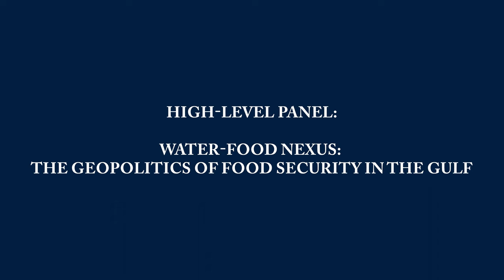Sustaining the Oasis- Water-Food Nexus: The Geopolitics of Food Security in the Gulf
Hiwaraat Conference Series
Sustaining the Oasis: Envisioning the Future of Water Security in the Gulf.
13th November 2023

High-level Panel
Water-Food Nexus: The Geopolitics of Food Security in the Gulf

Ms. Zahra Babar, Chair,  Georgetown University Qatar
Dr. Mark Giordano, Georgetown University
Dr. Logan Cochrane, HBKU
Mr. Aly Abousabaa, International Center for Agricultural Research in the Dry Areas
Dr. Mohammad Hossein Emadi, Iran UN FAO, WFP and IFAD